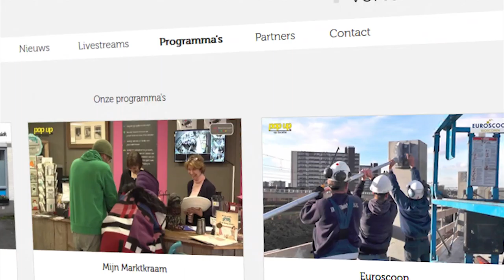PopUpTv Nieuws Update vrijdag 1 september 2017